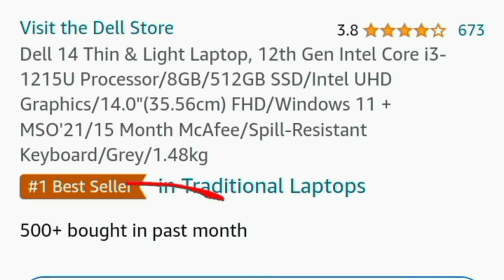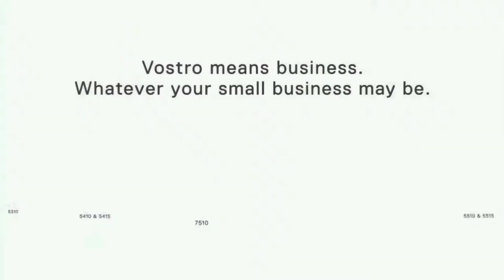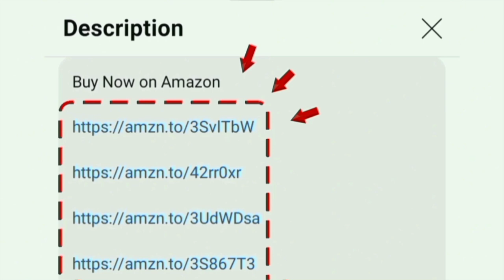Dell 14 Laptop Intel 12th gen core i3 1215u Review in tamil 2024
Dell 14
8 GB 512 GB

Model Name: Dell 14 Thin & Light Laptop 12th Gen Intel Core i3-1215U Processor/8GB/512GB SSD/Intel UHD Graphics/14.0"(35.56cm) FHD/Windows 11 + MSO'21/15 Month McAfee/Spill-Resistant Keyboard/Grey/1.48kg